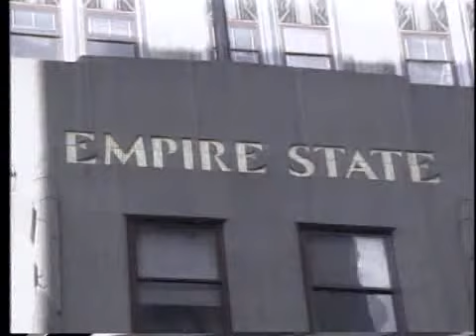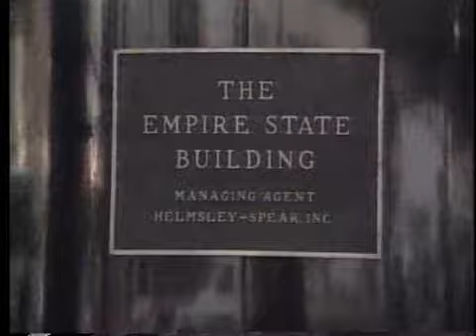American Cities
New York City and Chicago